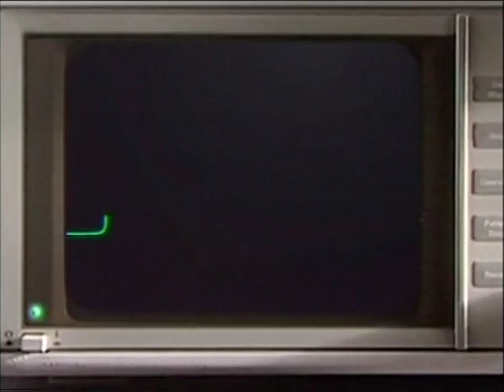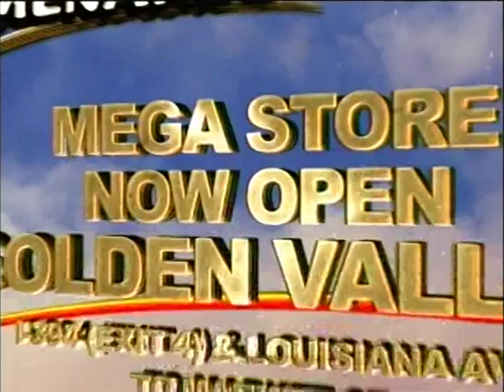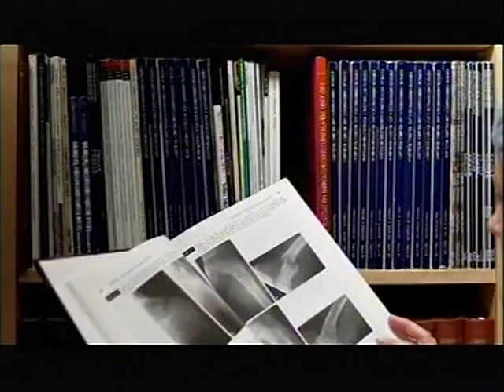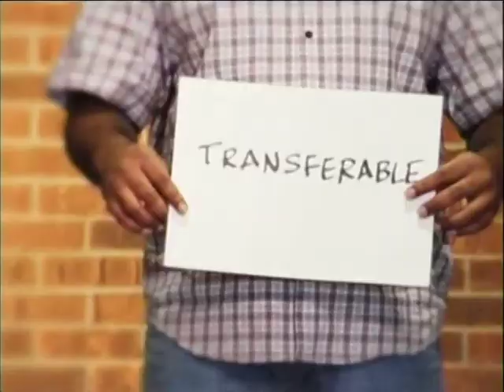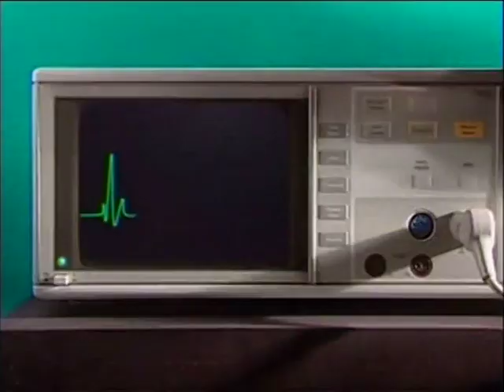Dragons Vs. Plainville-Elgin-Millville 2012 Championship